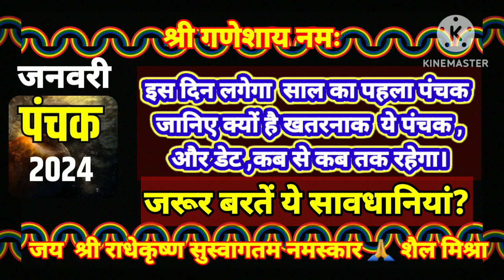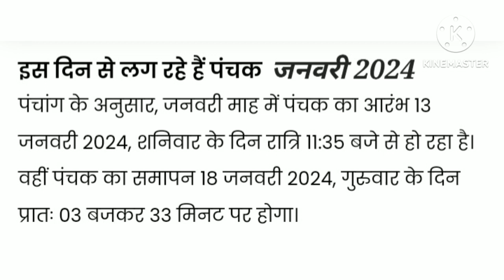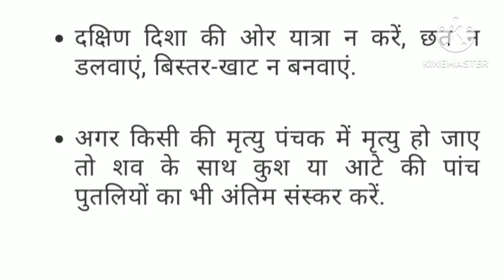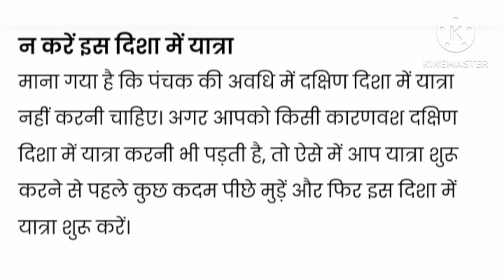जनवरी 2024 में इस दिन लगने जा रहा है खतरनाक मृत्यु पंचक जानिए डेट और कब से कब रहेगा जरूर बरते ये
ये जानकारी धार्मिक शास्त्र पंचाग पर आधारित है
जनवरी 2024 में इस दिन लगने जा रहा है खतरनाक मृत्यु पंचक जानिए डेट और कब से कब रहेगा
जरूर बरतें ये सावधानियं
मृत्यु पंचक